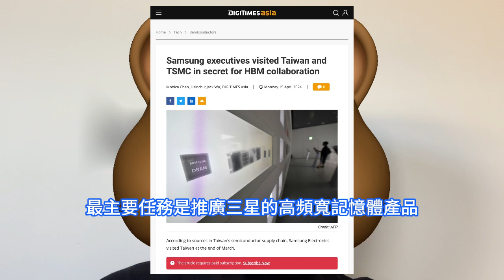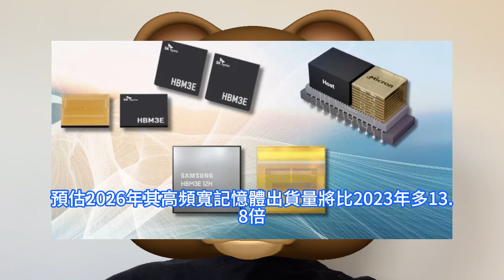極破天荒！三星竟為此事緊急密訪台積電，生成式AI晶片全面懇求談神秘合作。還與廣達談AI合作，可望與雲達進一步訂單結盟。人工智慧IC需求猛升，TSM一季度利潤預計增長5%，市場聚焦重量級法說會。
台積電公司，由於人工智慧晶片需求的不斷提升，預計第一季度利潤將增長至5%。台積電報告顯示，第一季度收入增長了16.5%，超出市場預期。台積電4月下旬舉辦的第一季法說會讓人充滿關注，除公佈第一季財報，外界也高度聚焦五大議題，包括第二季與全年營運展望、先進制程研發進度、先進封裝擴產、全球佈局計劃與資本支出金額。三星電子聯合執行長慶桂顯日前低調訪問台灣，傳拜訪台積電及廣達集團旗下雲達。消息人士透露，慶桂顯此行有兩大任務，最主要是推廣三星最新高頻寬記憶體HBM，其次是洽談與台灣廠商可能的AI合作，但並未涉及台灣和韓國晶圓代工競合議題。